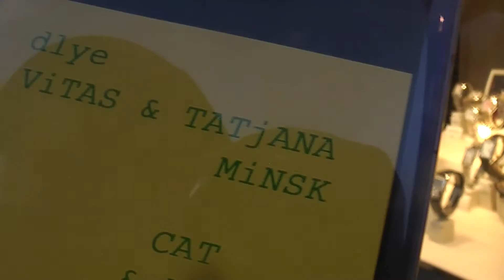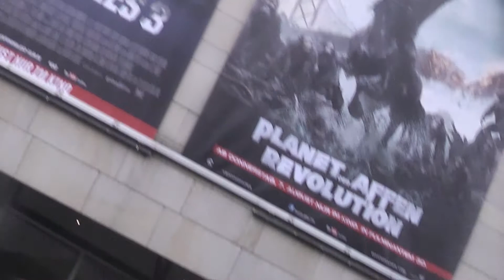smart 30 leibnitz beach tatjana vitas show filmbike galacom tv rolex music youtube google